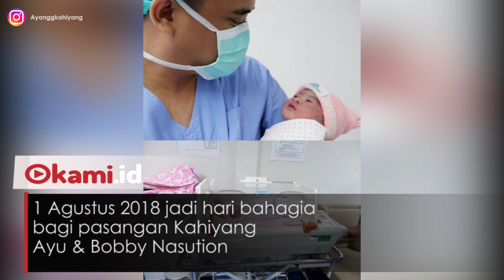5 Potret Kahiyang Ayu Putri Presiden Jokowi Setelah Menikah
Sejak 1 Agustus 2018, Kahiyang resmi menjadi seorang ibu

Seperti apa ya potret kehidupan Mbak Ayang putri Presiden Jokowi  setelah menjadi ibu?